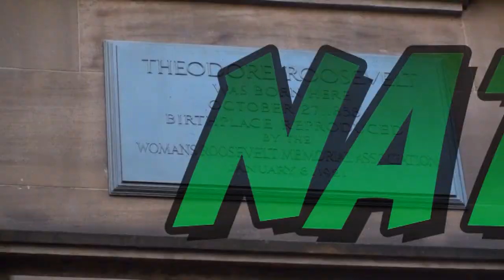National Mall & Memorial Parks #8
Begin your own National Park Adventure by getting an "America The Beautiful" pass. This provides admission (cardholder +3) to national parks and other Federally managed public lands for one full year.